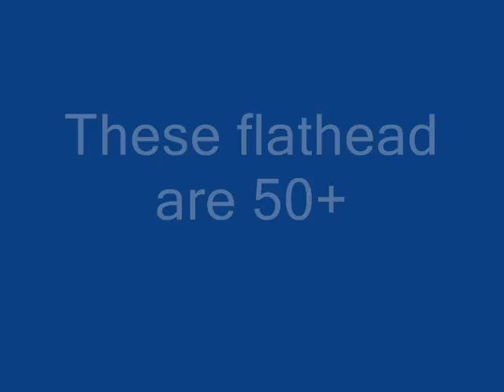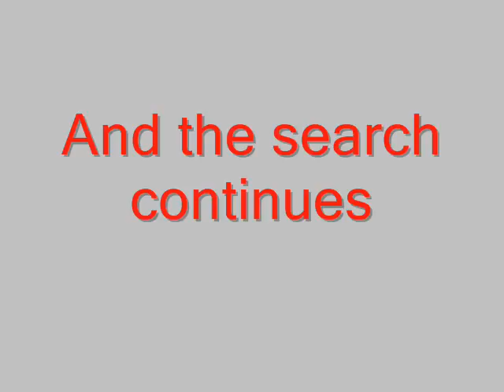2015 compilation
Description